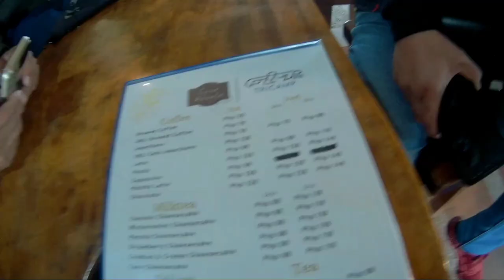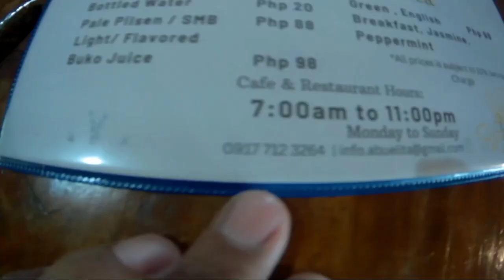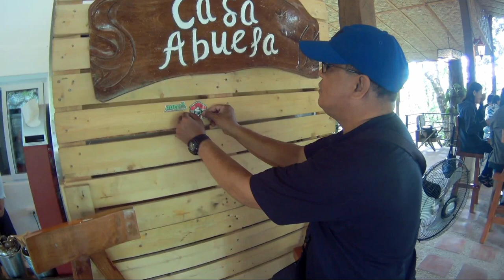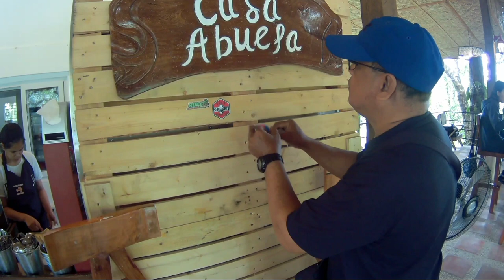AT KM80 CASA ABUELA with COACH BONG RAVENA | SOLID BREAKFAST CHILL RIDE SA MARILAQUE | YOLOmotoclub